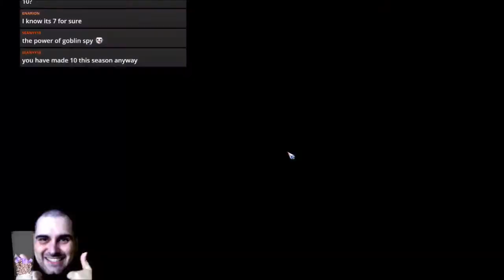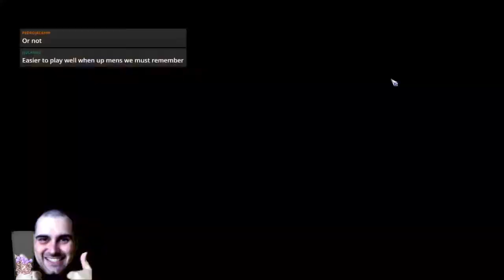Bloodbowl 2 - VGP IS BATMAN (Dark Elves) - Game 16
Jimmy Fantastic's Dark Elves vs. Chaos